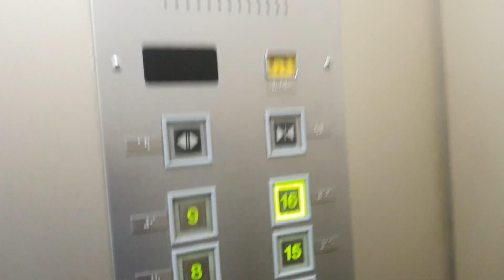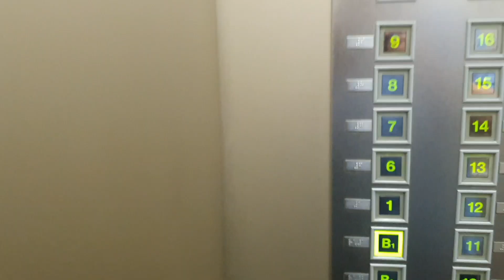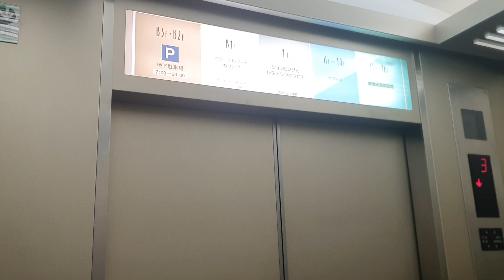Toshiba Destination Dispatch Elevator at Abeno Lucius, Osaka Japan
Toshiba Elevator with Destination Dispatch System!! Cool
Buttons looks beautiful

Person : 24
Capacity : 1600kg
Install : 1998
Hall Lantern : O
Serviced Floor : B4~1, 6~16
Model/Brand : ??
Speed : 150M/MIN(?)
Destination Dispatch : B1, 1